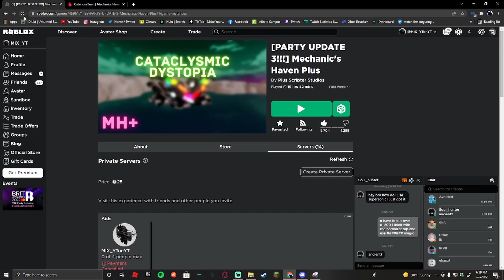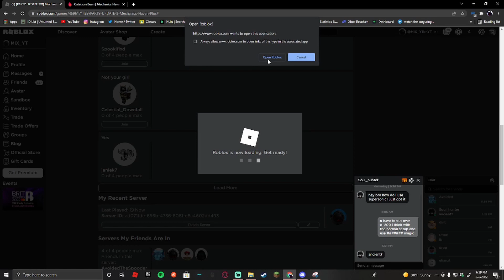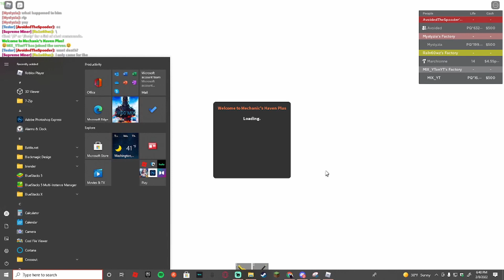Mechanics Haven Plus(HE CRASHED ME)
Cleetus Please don't banned Avoided and please make this not happen anymore.